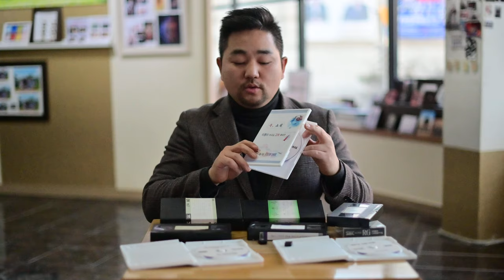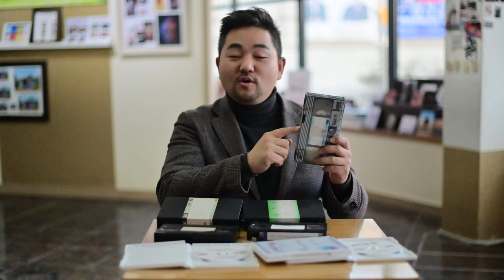비디오테이프를 USB에 담는 방법 / 옛날 비디오 테이프 DVD , USB 파일 변환/ KPUJ 사진삼촌쭈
비디오테이프를 USB에 담는 방법 / 옛날 비디오 테이프 DVD , USB 파일 변환

(((과로로 인한 몸살로 기침이 많고 말이 느린점 양해부탁드립니다.)))
(((음성이 작아서 볼륨을 키워주세요 죄송합니다.)))

네이버119사진병원 블로그

카카오톡 상담 : 카카오톡 아이디 photo01 (숫자01)